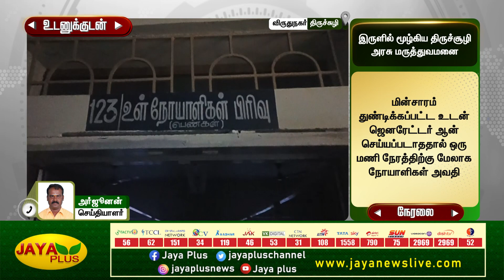இருளில் மூழ்கிய அரசு மருத்துவமனை - நோயாளிகள் அவதி | Virudhunagar | Govt hospital | Jaya Plus